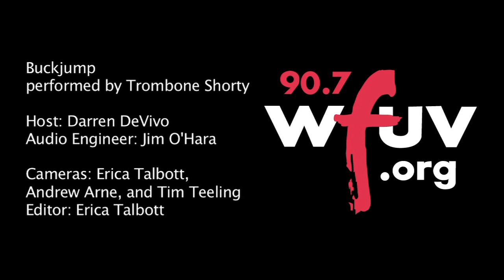Trombone Shorty - "Buckjump" (Live at WFUV)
Trombone Shorty performs "Buckjump" live in Studio A. Recorded 11/1/11.

Host: Darren DeVivo
Audio Engineer: Jim O'Hara
Cameras: Erica Talbott, Andrew Arne, and Tim Teeling
Editor: Erica Talbott